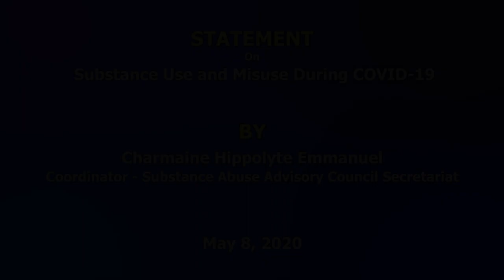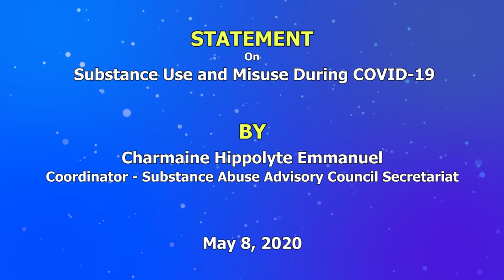Press statement on substance use and misuse during COVID -9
Press statement : Coordinator - Substance Abuse Advisory Council Secretariat, Charmaine Hippolyte Emmanuel on substance use and misuse during COVID-19